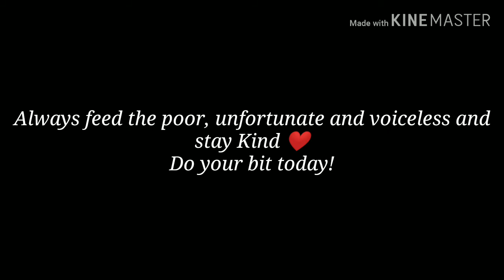Remembering Charlie ❤️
Charlie was rescued and stayed in our colony for nearly 7 months (April-Oct). She won our hearts and was ever playful. She went missing Oct 16 and hasn't returned since then. Knowing the nature of cats, we suppose she changed her residence. But we are fortunate to have spent great time with her and to have had the opportunity to do good for a voiceless animal.